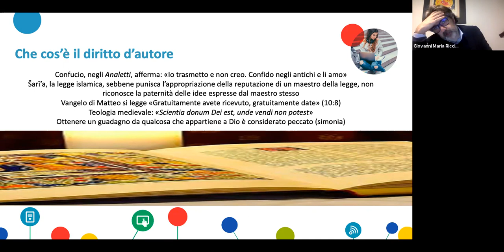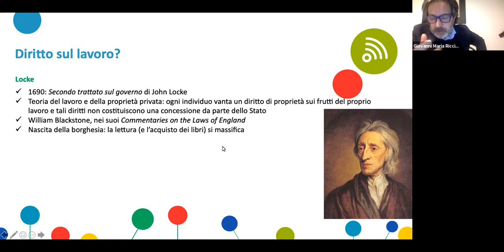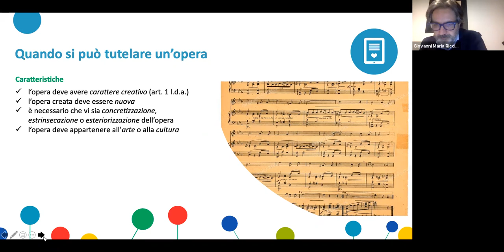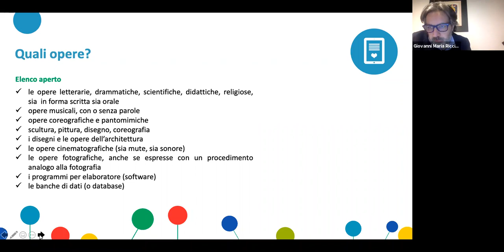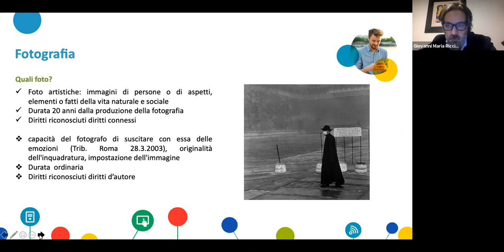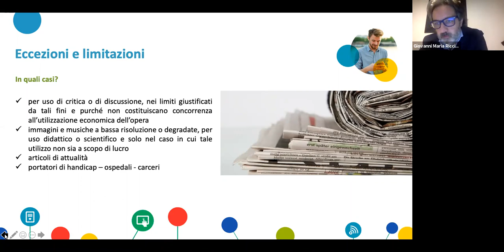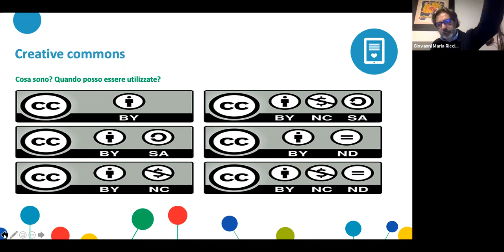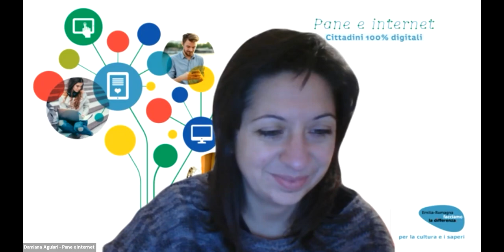Internet e copyright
Il webinar con l’avvocato Giovanni Maria Riccio.
Foto, testi, video: tutto ciò che è presente in Rete è liberamente riutilizzabile o è coperto dal diritto d’autore?

Il diritto d’autore, con l’avvento di Internet, ha subito delle trasformazioni epocali. Qualcuno ancora ritiene che tutto ciò che è liberamente accessibile sul web possa essere riutilizzato a proprio piacimento. Eppure molte leggi sono intervenute sul punto. Tutto è coperto dal diritto d’autore? Quali contenuti possiamo utilizzare nella rete Internet? Chi è il titolare dei diritti d’autore?